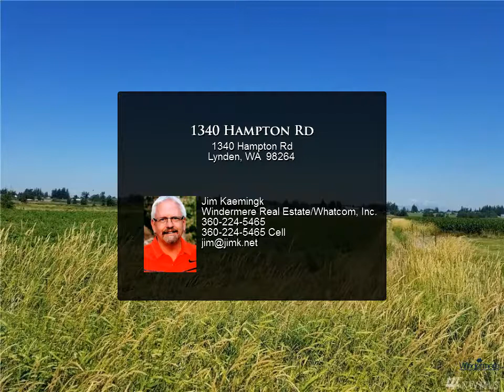1340 Hampton Rd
1340 Hampton Rd
Lynden, WA 98264

Organic agricultural property with sandy river bottom soil. Just south of Lynden. Flat property ideal for crop farming. French drain has been installed. Under lease until October 2018. could be used for blue berries.

Jim Kaemingk
Windermere Real Estate/Whatcom, Inc.